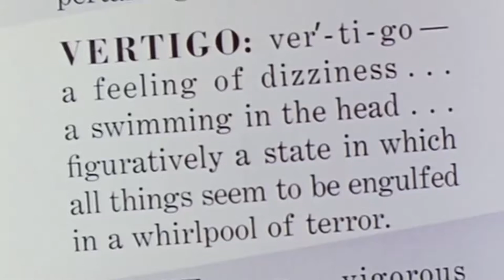Jimmy Stewart stars in the 1958 Hitchcock thriller Vertigo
Hitchcock. For more than 40 years just the name has had the power to thrill, and chill, me. It seems like a cosmic joke that Alfred Hitchcock, director of some of the greatest films ever made, is only the second-most celebrated son of Leytonstone, the drab north-east London suburb that later spawned David Beckham. Hitchcock out-famed by a peacock. In July, the 1958 film Vertigo, which for many of his fans is the finest of all his pictures, is getting a shiny 60th birthday re-release.